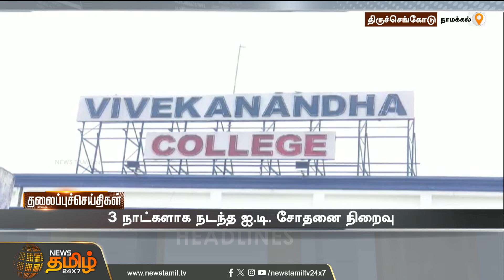Today Headlines - 19 May 2024 | காலை 09 மணி தலைப்புச் செய்திகள் | 09 AM Headlines | News Tamil 24x7